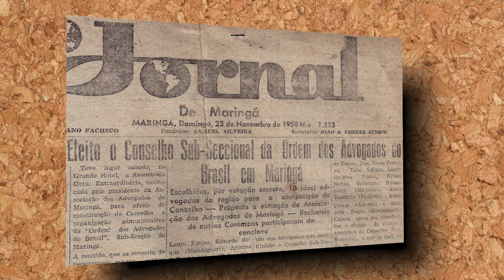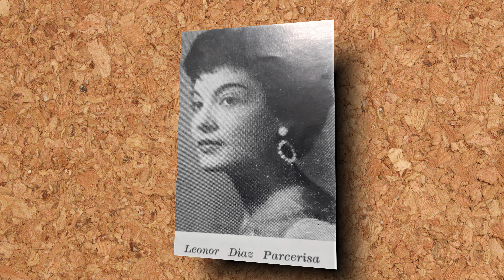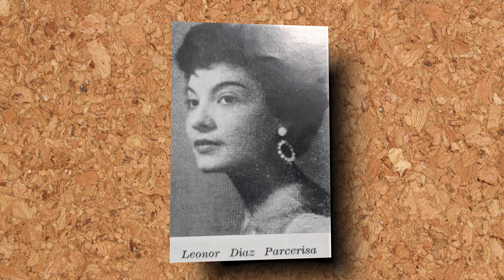#7 - Ivan Neves Pedrosa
Este advogado é referência não só por sua trajetória profissional, mas também por ter sido o mais longevo presidente da Subseção da OAB de Maringá, tendo ocupado a função entre 1965 e 1975.

Neste episódio apresentaremos a biografia de Ivan Neves Pedrosa.

Sejam bem-vindos aos “Advogados da História”.